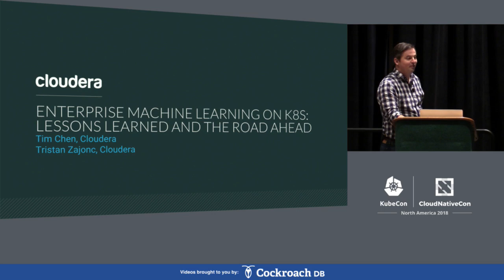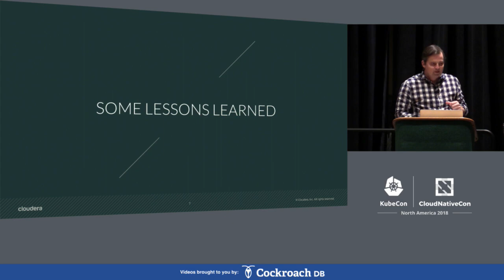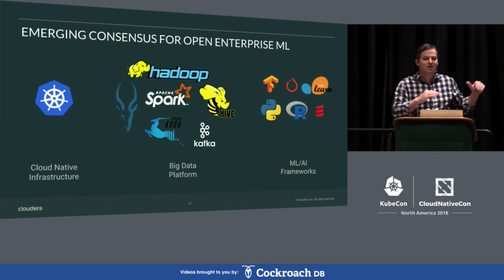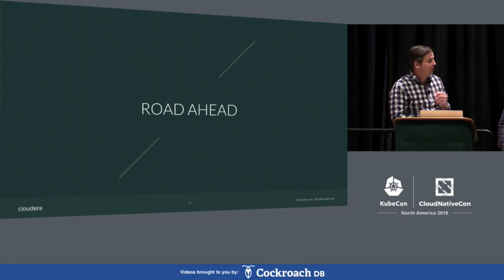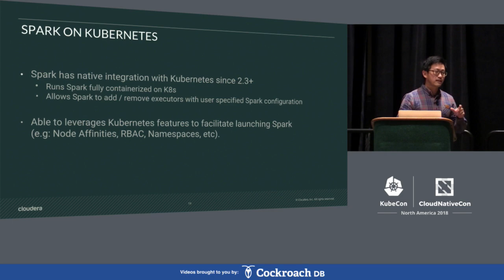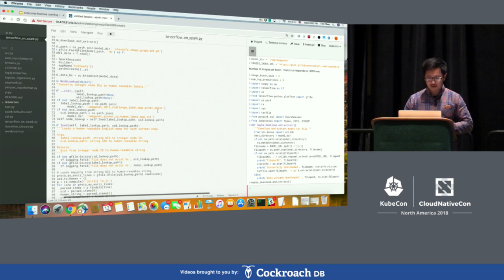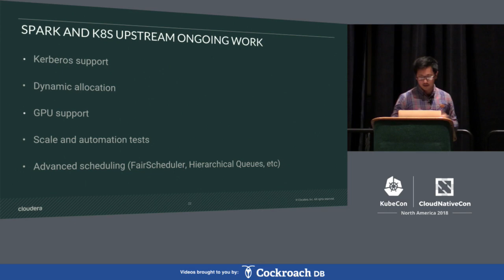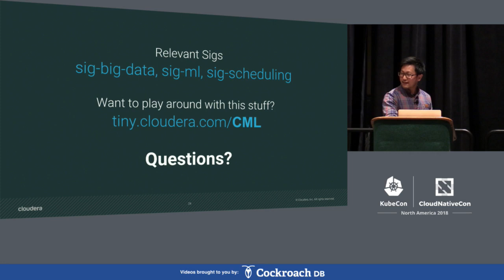Enterprise Machine Learning on K8s: Lessons Learned and the Road... - Timothy Chen & Tristan Zajonc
Enterprise Machine Learning on K8s: Lessons Learned and the Road Ahead - Timothy Chen & Tristan Zajonc, Cloudera

Kubernetes as a platform is being asked to support an ever increasing range of workloads, including machine learning and big data processing. These new workloads introduce challenges both for both end users and cluster administrators. Data scientists want the flexibility to run any workload and library they require, data engineers want to ensure the scalability and reliability of production workloads, and cluster administrators want to maintain governance and control over cluster resources. At Cloudera, we’ve built a machine learning platform on Kubernetes that seeks to balance these competing objectives. In this talk, we will share some of the key design choices we made, lessons learned supporting large enterprise customers, and our vision of the road ahead for machine learning and AI on Kubernetes.